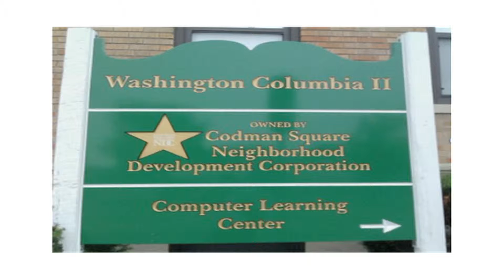Society of Brotherhood at The Codman Square Computer Learning Center 2015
Society of Brotherhood" is the boys group that meets weekly at the CLC, facilitated by the brothers of the Boston Graduate Chapter of Kappa Alpha Psi Fraternity, Inc.  For 48 weeks, the boys met and led discussions around concepts of friendship, brotherhood, drug abuse and taking pride in one’s EDUCATION and community.